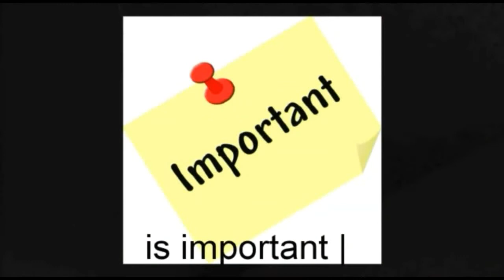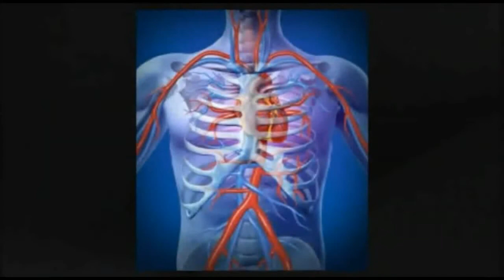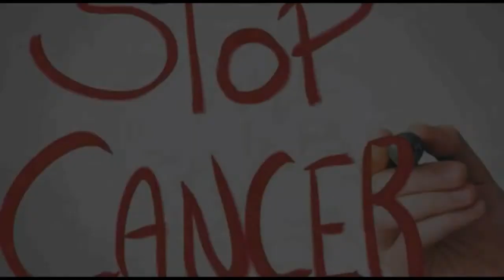.हे जीवन हे अनमोल (मराठी कविता) | ft.Mahendra Thoke.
Hi | This is model is made by Mahendra Thoke | It took much hardwork to make it ! Thanks to all of you for watching! We hope you all like the Video. If any of you any queries or Questions about your school projects contact us on following gmail - | | Follow the team - Mahendra Thoke | .Harshal Pednekar The tobacco anthem Videos on alphabets for kids Video on measles And Rubella Our new Poem Most popular Population teaching aids popular videos Other Popular Videos By Mahendra Thoke Best videos ever By Mahendra Thoke Subscribe our youtube channel and share to maximum